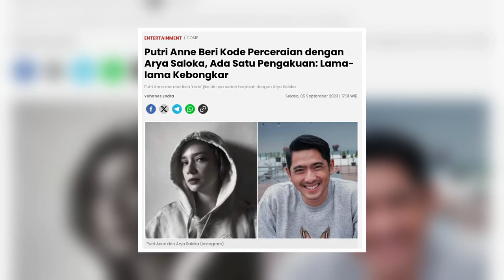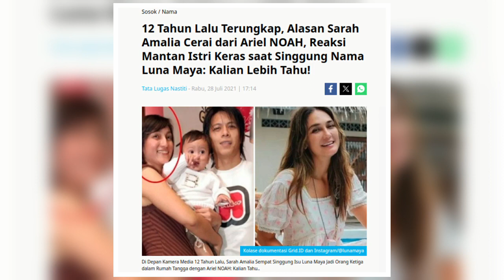6 Artis yang Menceraikan Istrinya Setelah Terkenal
Pernikahan yang dirajut dengan susah payah oleh sejumlah artis Indonesia ini pada akhirnya kandas ditengah jalan. Dan yang lebih mengejutkan lagi mereka memilih untuk menceraikan istrinya pada ia tumbuh menjadi seorang artis sukses dan terkenal.

Berikut ini adalah beberapa artis Indonesia yang menceraikan istrinya setelah terkenal.